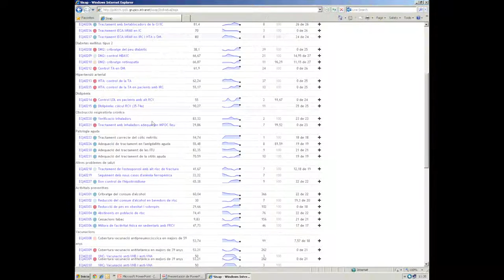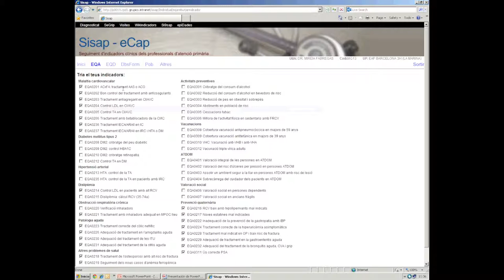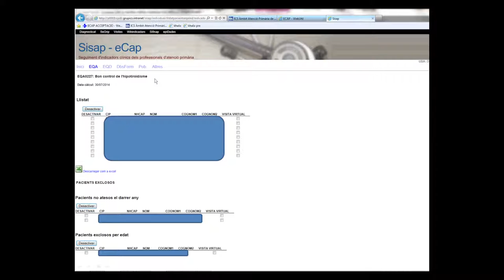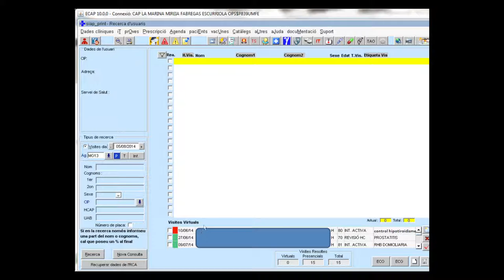Eines d’ajuda a la presa de decisions integrades en la història clínica electrònica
En aquest vídeo es poden veure algunes de les eines d’ajuda a la presa de decisions que tenen els professionals assistencials d’atenció primària. Es presenta l’Estàndard de Qualitat Assistencial (EQA), la web de seguiment d’aquests indicadors, els llistats de pacients amb una situació clínica millorable i els avisos clínics.